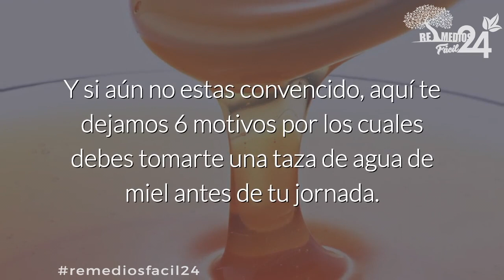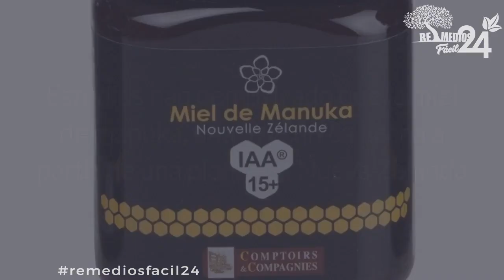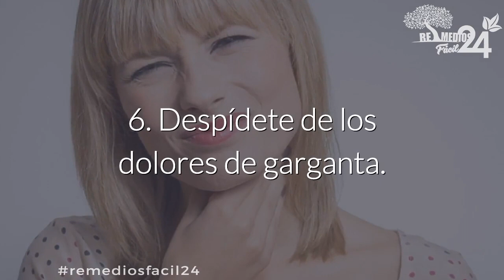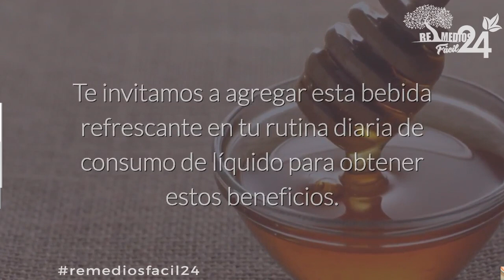¿Porqué es Bueno tomar Agua con Miel? ➜ Conoce los Saludables Beneficios del Agua con Miel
Hoy les Comparto estos Consejos del ¿Porqué es Bueno tomar Agua con Miel? ➜ Conoce los Saludables Beneficios del Agua con Miel para tu Salud.

El agua de miel es una excelente bebida llena de componentes nutritivos Que te darán el impulso necesario para arrancar el día.

Lo mejor  es que solo necesitas una cucharada de miel y un vaso de agua tibia.

Esta deliciosa bebida es refrescante en verano y un auténtico placer en invierno.

Y si aún no estas convencido, aquí te dejamos 6 motivos por los cuales debes tomarte una taza de agua de miel antes de tu jornada.

Toma nota.

1. Reducirás tu peso.

El agua de miel, te ayuda a bajar de peso, a pesar de la dulzura de la bebida El azúcar natural en la miel es mucho más saludable que la azúcar blanca procesada, y es una fuente saludable en calorías.

Al reemplazar los refrescos con gas por agua miel notarás la diferencia.

2. Mantiene tus intestinos sanos.

Una taza de agua de miel al día ayudará a limpiar tu sistema digestivo Las propiedades antibacterianas de la miel previenen los dolores de estómago e indigestión.

3. Estimula tu sistema inmune.

La miel es una sustancia antibacteriana que también está llena de diversos componentes nutritivos Que ayudan a proteger tu cuerpo contra los gérmenes, especialmente la miel orgánica.

Estudios han demostrado que la miel de manuka, una miel única hecha a partir de una planta en Nueva Zelanda Puede matar incluso las bacterias resistentes a los antibióticos.

4. disminuye los síntomas de la alergia.

Estudios han demostrado que el consumo de la miel de producción local ayuda a que el cuerpo se acostumbre al polen de la zona Lo que reduce los síntomas alérgicos causados por el polen.

De manera que si sufres de alergias estacionales O durante un viaje al extranjero, bebe una taza de agua con miel de la zona.

5. Impulso de energía saludable.

Incluso cuando se padece de deshidratación  Una taza de agua miel puede hacer que tus niveles de energía aumente.

Cuando tomamos café los niveles de energía desaparecen después de un tiempo Pero con la miel los efectos se prolongan por un largo periodo de tiempo.

6. Despídete de los dolores de garganta.

Beber agua con miel crea un tipo de recubrimiento alrededor de tu esófago que calmará cualquier tos y dolor Creando una agradable sensación en la garganta.

Ahora que conoces algunos beneficios de tomar agua con miel para tu organismo Te invitamos a agregar esta bebida refrescante en tu rutina diaria de consumo de líquido para obtener estos beneficios.

propia responsabilidad.